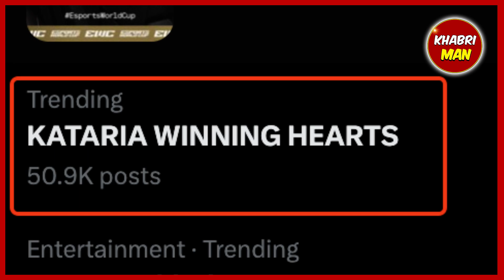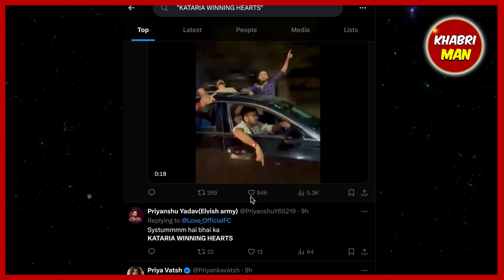Lovkesh Kataria Reaction On Sana Makbul Winner Trophy ? Interview After Bigg Boss OTT 3, Eviction